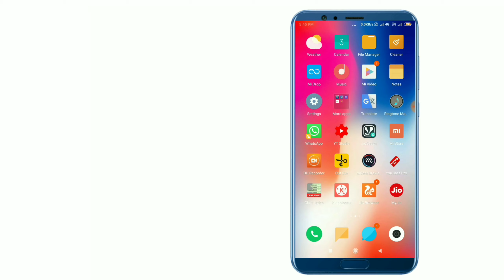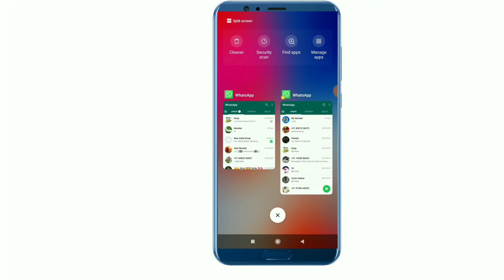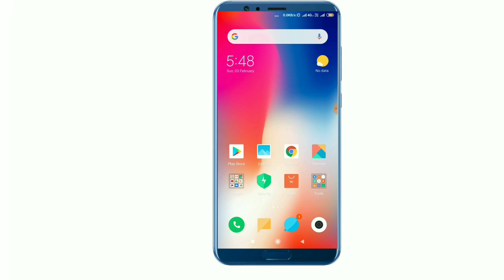WhatsApp এর নতুন একটা গোপন সেটিং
Whatsapp Friend Pin Chatting,WhatsApp PINsettings